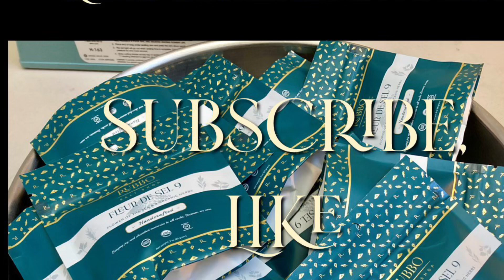BBQ at Paradise Park with Jay and Angela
A beautiful day at Paradise Beach Park, Tiburon, Ca, with Jay and Angela